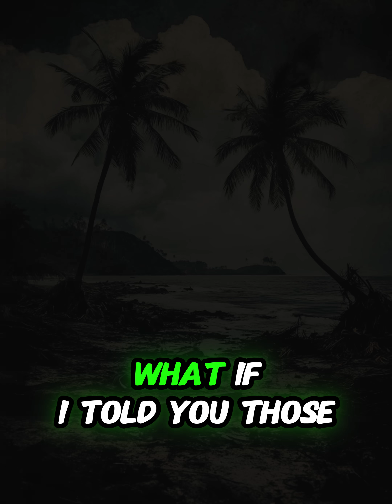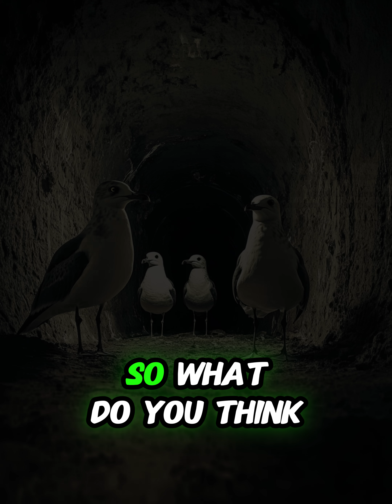Nuclear Tests Created Tree-Climbing Fish and Underground Birds?!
What if nuclear bombs didn’t just destroy—but triggered real-life evolution?

Between 1946 and 1958, the U.S. conducted nuclear tests at Bikini Atoll, leaving behind more than radiation. Locals reported bizarre changes in wildlife—mudskipper fish started climbing trees, and seabirds began digging underground burrows, living entire lives beneath the surface.

This video uncovers one of the strangest biological mysteries ever caught on film. Human-triggered evolution… or something even stranger?

🎥 Watch to discover the bizarre aftermath of nuclear testing.
💬 What do YOU think—real evolution, or just a myth?